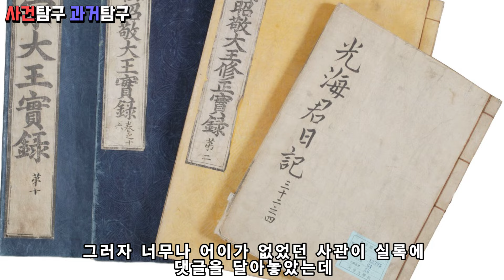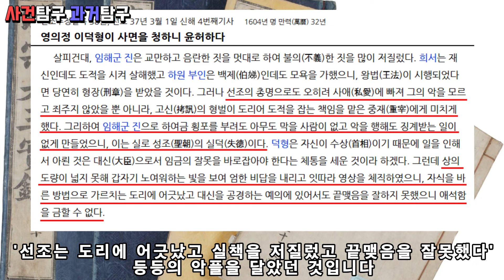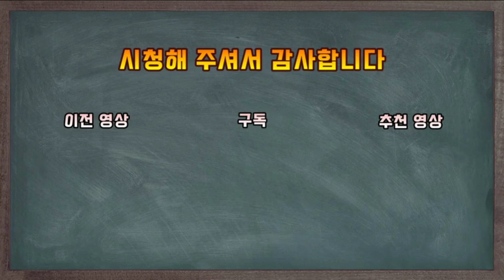임해군. 선조의 첫째 아들이었지만 세자자리를 동생인 광해군에게 빼앗긴 이유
선조의 첫째 아들이었지만 세자자리를 동생인 광해군에게 빼앗긴 이유
임해군에 대한 이야기 입니다

감사합니다!